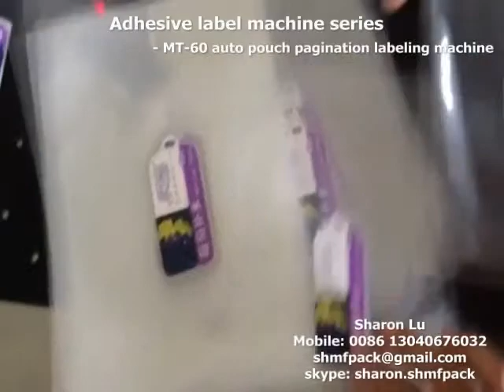MT 60 automatic adhesive plastic bag pouch pagination labeling machine